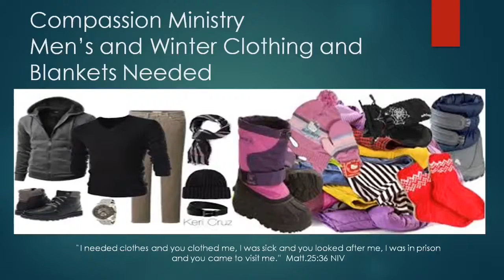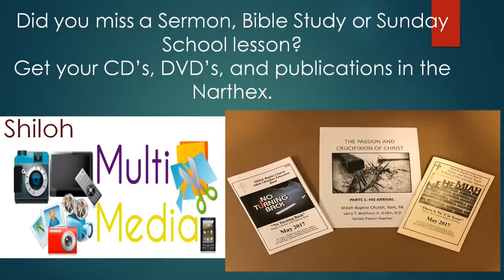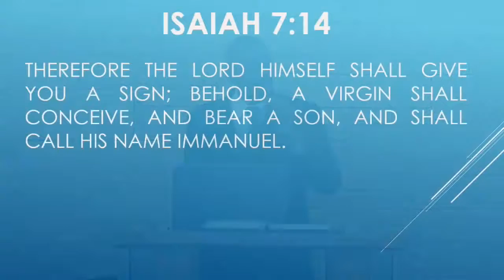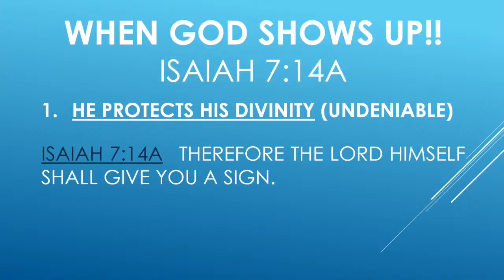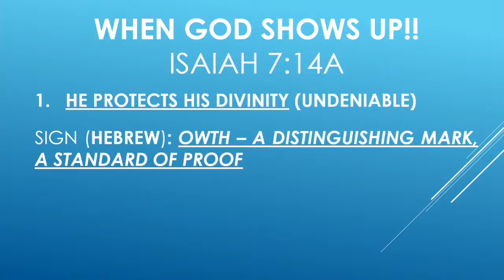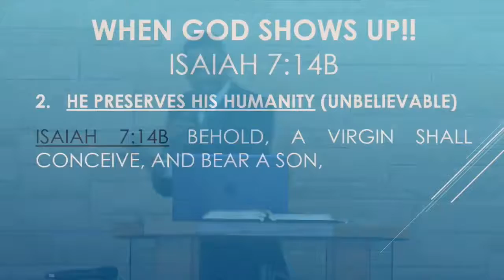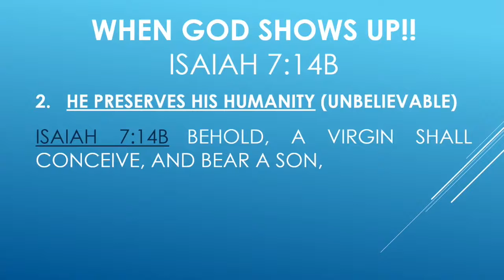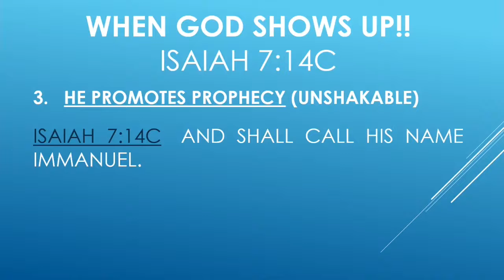"When God Shows Up!" 12172017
Dr. Larry T. Walthour Ministries